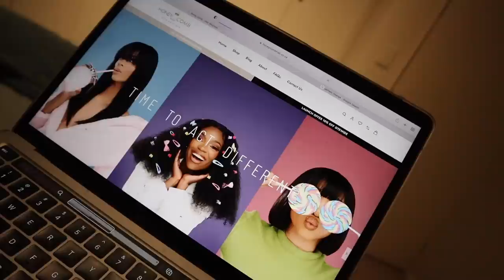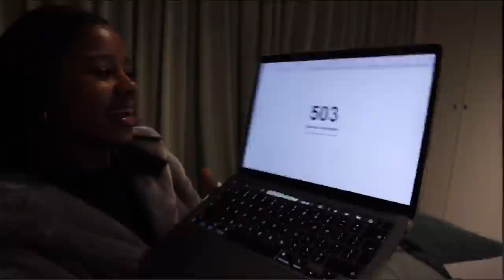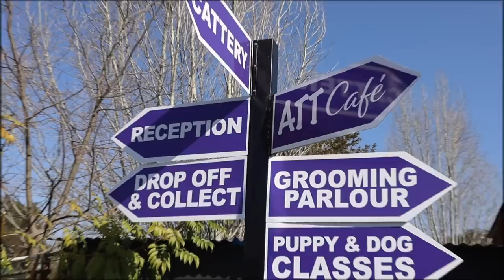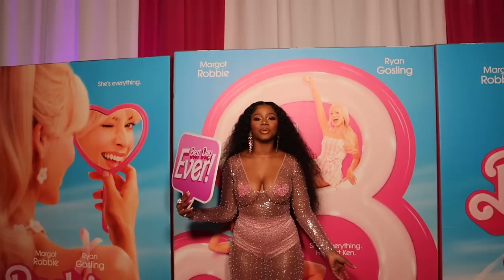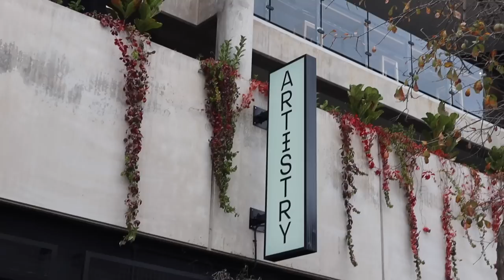Pamela Lately: Episode 14 | TV Shoot | Radio Interview | Barbie Premier | Website Launch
Hi Boothangs! Mrs Consistency over here lol. I tried to vlog for a full week and came out with 3 solid days and I hope you enjoy it!